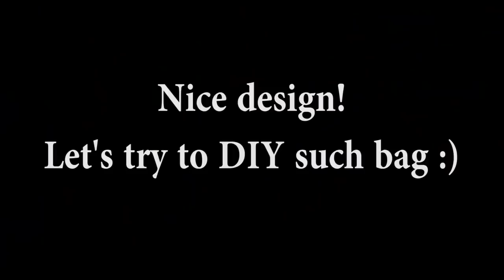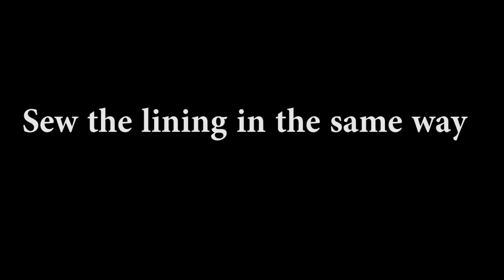DIY NICE PURSE BAG STORAGE BAG TUTORIAL STEP BY STEP